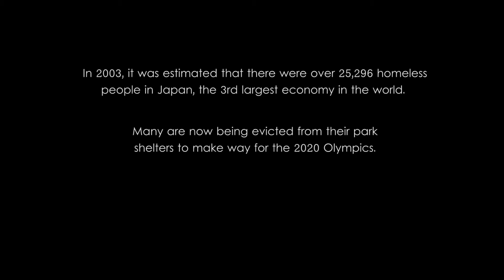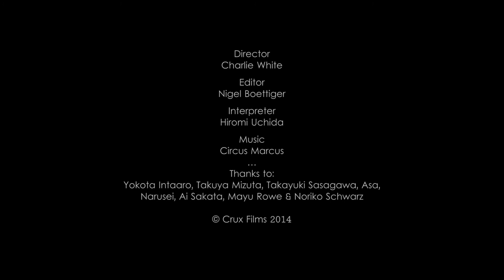Down & Out in Tokyo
This short journalistic piece shines a light on the plight of homeless people in one of the most affluent cities in the world. 100’s of people congregate at a Shinjuku Park every week for a free evening meal. Many out of luck citizens live rough in Tokyo’s parks, but don suits every morning and commute to oppressive office jobs with little hope of regaining their social strata. This film asks why there are so many homeless living in the 4th largest economy in the world, and what can be done to curb it?

Director: Charlie White
Producer: Hiromi Uchida
Editor: Nigel Boettiger
Duration: 4m55s
Crux Films 2014